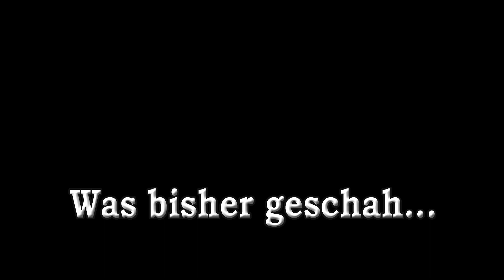Cooles Video um 19 Uhr - Sa., 21.3.2020 - Minnie the moocher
Tag 3 aus unserem Studio in Quarantano. Diesmal zum Mitsingen.

Nachdem wir, wie soviele andere auch, die nächsten Wochen nichts zu tun haben, wollen wir euch eure regelmäßige Dosis Leǵer nicht voenthalten. Und auch wenn wir die Band sind, die momentan gar nicht reist. und außerdem die vielleicht abgesagteste Band der Welt, sind wir immer noch die Band, die nichts auslässt. Deshab aus unserem "Home Office" ein cooles Video um 19 Uhr. Die soll es die nächste Zeit jeden Tag geben. Also greift euch ein Getränk eurer Wahl, legt die Füße hoch und viel Spaß.Wer etwas in unseren virtuellen Hut tun möchte, kann das unter folgendem